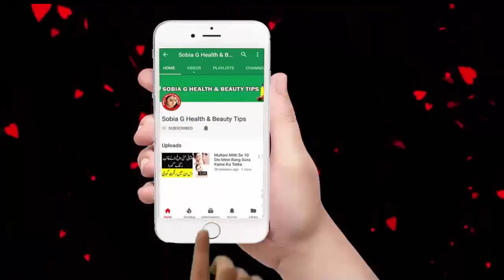Latest Update On Zainab Mur der Case